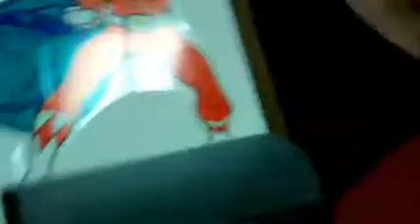Vamp's Update 1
Update on why I haven't put a new video on Youtube yet.